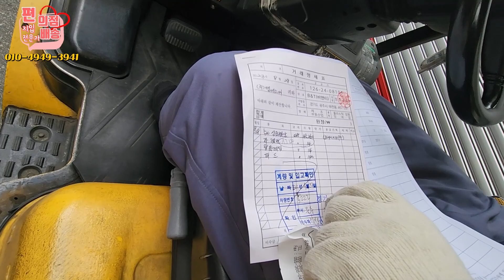순수입 700만원! 11톤 윙바디 파렛트배송 기사님 선탑 2탄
상담 문의